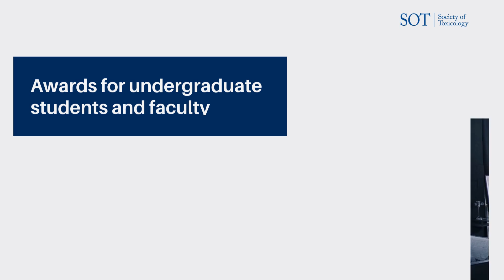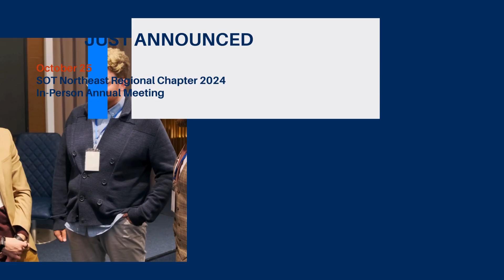SOT Weekly Update 10-3-2024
This is the video format of the SOT Weekly Update for the week of 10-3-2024.

View the blogs referenced in this week's update:

• “Recognize a Scientific Leader with an SOT Honorary Membership Nomination” by Dori Germolec

• “Apply by October 15 for 2025 SOT Award Opportunities for Undergraduate Students and Faculty” by Tynisha Glover

• “Apply for the SOT Undergraduate Research Award That Recognizes Outstanding Undergraduate Researchers: Applications and Abstracts Are Due October 15” by Robert A. Roth

• “Around the World of Toxicology: October 2024 Partner Activities Update” by Matthew Campen